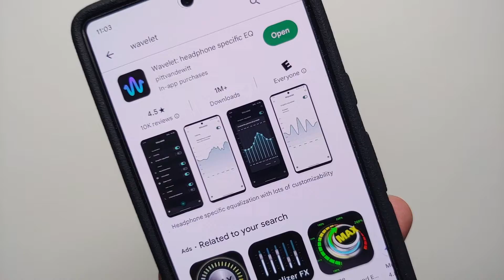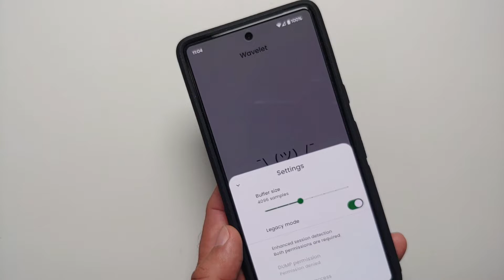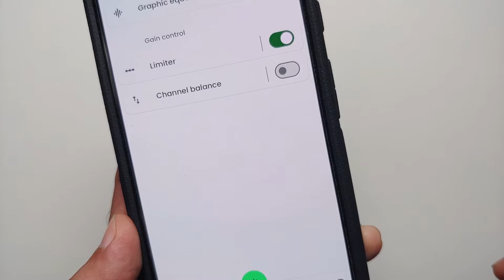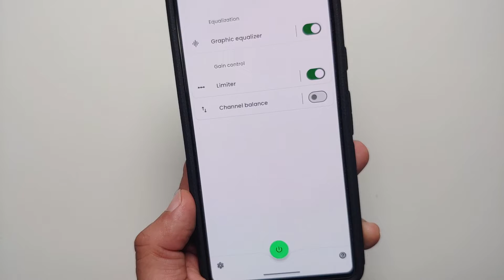Google Pixel 7 & Pixel 7 Pro : How to Improve Speakers Sound Quality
Have you just gotten a Pixel 7 Pro or Pixel 7 and feel that the speaker quality is not up to the mark? Do you want to learn how to improve the speaker quality on your Google Pixel 7 & Pixel 7 Pro? In this detailed video tutorial we will show you how to improve the speaker quality on your Google Pixel 7 & Pixel 7 Pro.